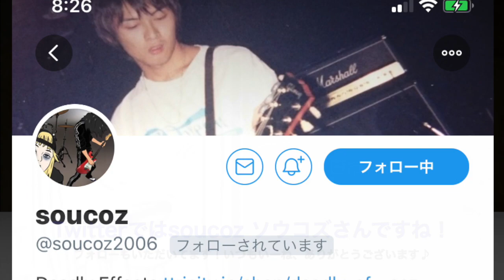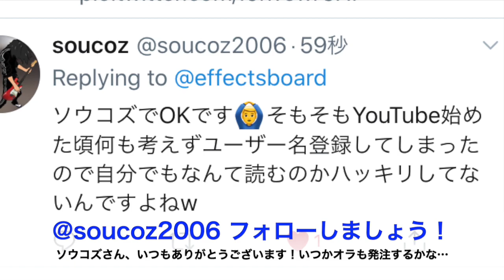40台もの直列ボード！ジョンフルシアンテボード♪【エフェボーチャンネル・Vol.1012】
soucozさんの新規投稿（2016年！
soucozさんのTwitterアカウント→ @soucoz2016